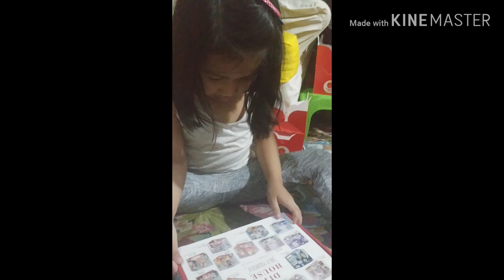First time Vlog using Android CP-Vlog 001 / MommyGirlie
Pasensya na po at first time ko pong edit sa cp.
Wala pong nagturo sa akin kaya ganyan lang.
Umasa lang po ako sa upload ng ibang you tuber, pagpasensyahan nyo na po.

I am 35 years old. Mommy of Ysabella, my one and only daughter, only child.
Naisip ko lang mag vlog since malakas ang wifi fiber ko, hahaha! and natutuwa ako sa mga vloggers 😊

So sorry ulit sa first edit vlog ko.

Uploaded March 4, 2019 Monday